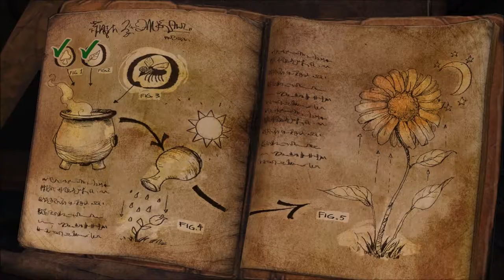Let's Play King's Quest (2015 - Blind), Part 18: Amphibian Answer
(Chapter 2: Rubble Without a Cause, Part 4 of 7) How does stealing a frog lead to obtaining a weed-growing potion? Find out in this fine episode.